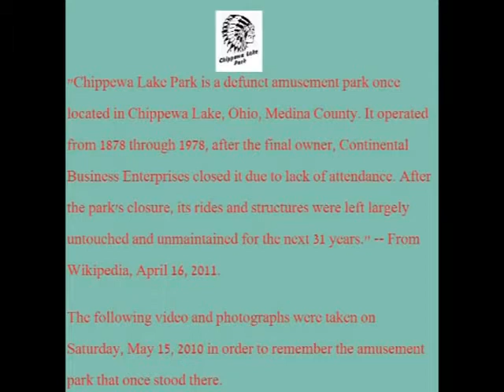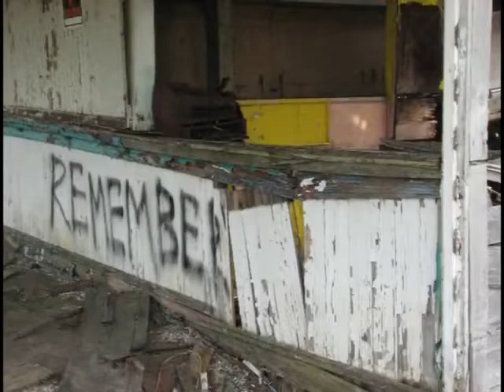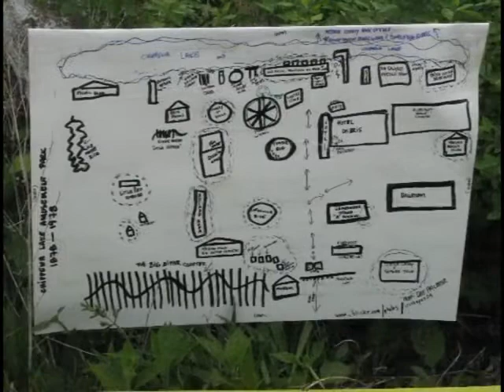2010 Chippewa Lake Park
Chippewa Lake Park is a defunct amusement park once located in Chippewa Lake, Ohio, Medina County. It operated from 1878 through 1978. This presentation includes video and photographs of the park grounds from May 15, 2010.

This content also exists on another YouTube Channel that I operate.

Part of the Craig Gerlock Video Collection.